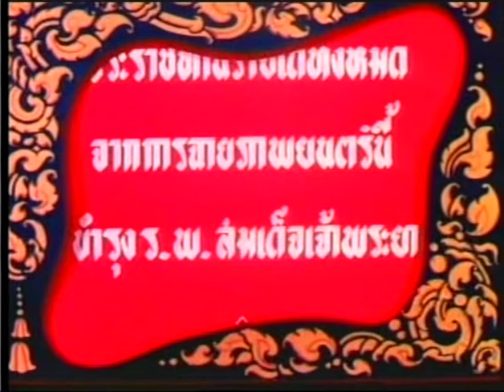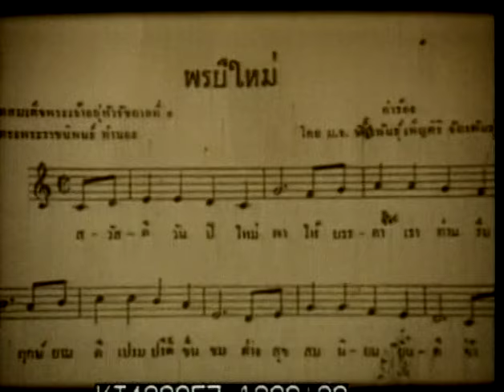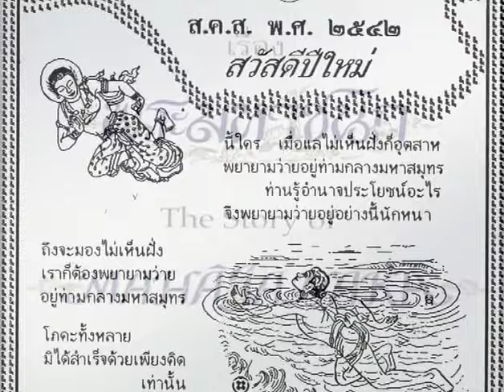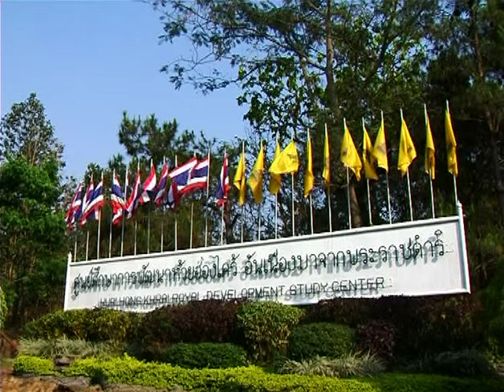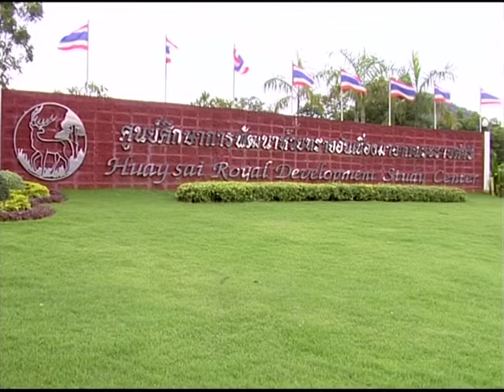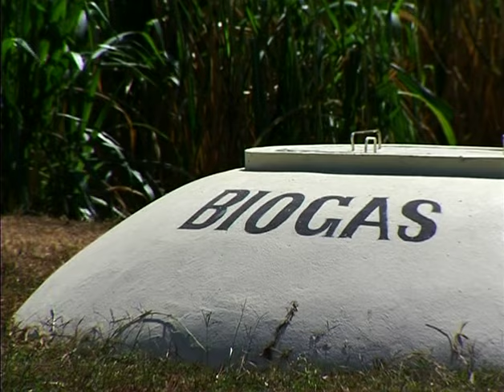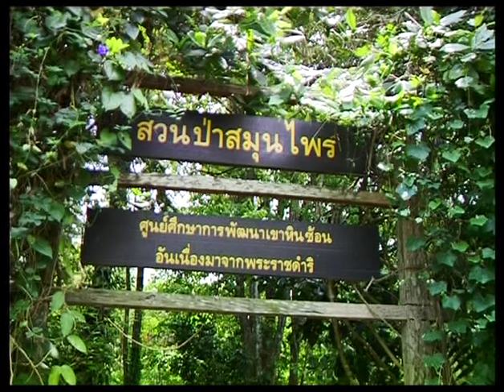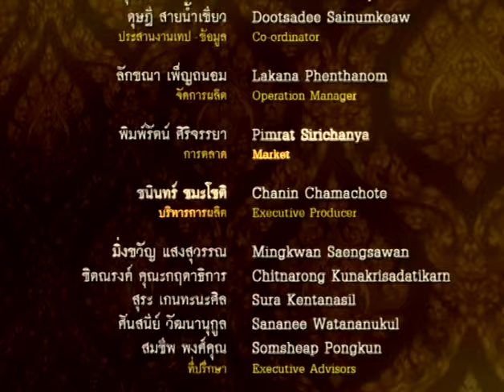พระบิดาแห่งนวัตกรรม